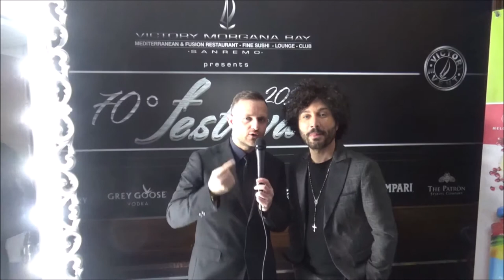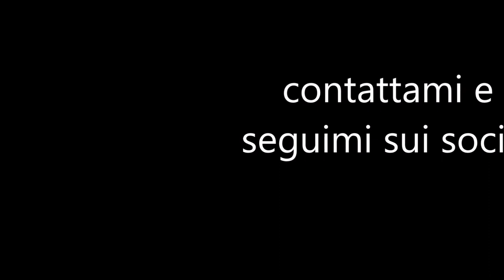Intervista a Gianni Testa-Sanremo On 2020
Nell'esclusiva cornice Sanremese del Victory Morgana Bay è andato in scena l'evento Sanremo On 2020 organizzato da Gino Foglia. Tantissimi gli ospiti e i personaggi del mondo dello spettacolo con la presenza di una madrina d'eccezione: la bellissima Anna Falchi. Ai microfoni di Radio ICN New York e Italianmadhouse.com il produttore e vocal coach: Gianni Testa.
Un piccolo gesto per voi, un attestato di stima molto importante per noi ;)
Per informazioni e contatti:
Visitate il mio Blog Internazionale:
🎵 Track Info:
Title: Smart Riot by Huma-Huma
Genre and Mood: Pop + Bright
Categoria: Musica
Licenza: Attribuzione di Creative Commons (riutilizzo consentito)